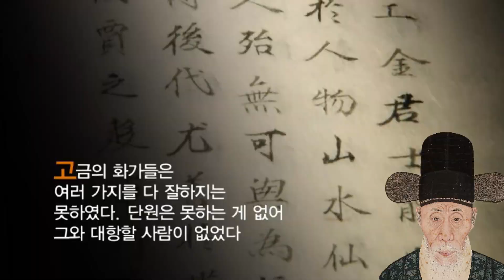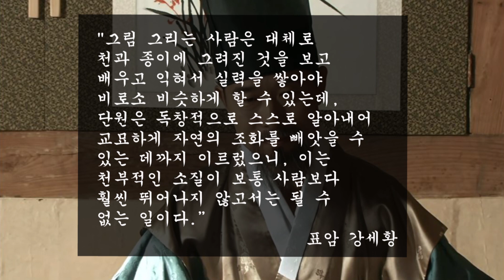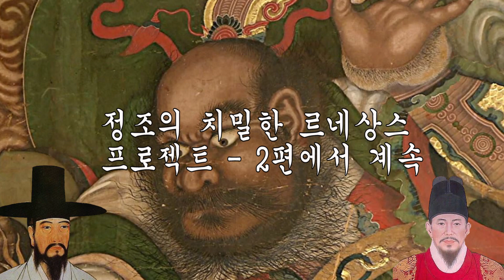(한국미술사: 단원 김홍도와 정조는 어떤 비밀을 지녔으까? 르네상스 프로젝트의 뒷이야기 1편)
천부적인 재능을 타고난 불세출의 화가, 단원 김홍도 풍자와 해학이 뛰어난 김홍도의 풍속화는 조선후기, 시대와 민중의 삶을 반영하는 창이다. 새로운 화풍으로 조선의 르네상스를 이끈 김홍도. 수많은 논쟁을 낳은 그의 행적과 뒷이야기를 레츠아트 뮤지엄이 추적해봅니다!
1편)
1. 대가로써의 가능성
2. 미술세계에 들어오다.
3. 정조와 김홍도는 어떤 특별한 관계였을까?
2편)
4. 아버지를 사랑한 정조의 치밀한 르네상스 프로젝트
5. 단원의 중년기와 노년기의 삶
6. 김홍도의 작품의 특징, 회화적 성과와 영향

제목/Title: 새야 새야 파랑새야 오케스트라 편곡(Birds, birds, blue birds Orchestra arrangement) 작곡가/Composer: Studio ZIN 사진/Photo: Jongsun Lee on Unsplash 키워드/Keyword: 한국민요, 전통, 오케스트라, folk song, Korean, traditional, magnificent